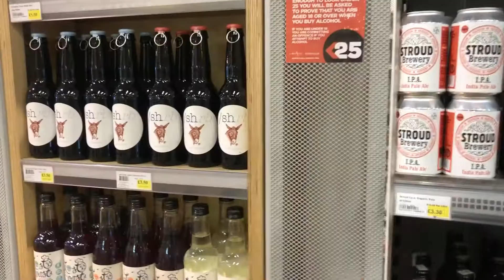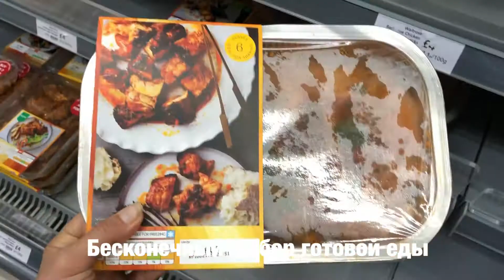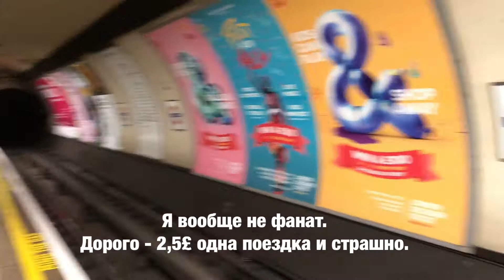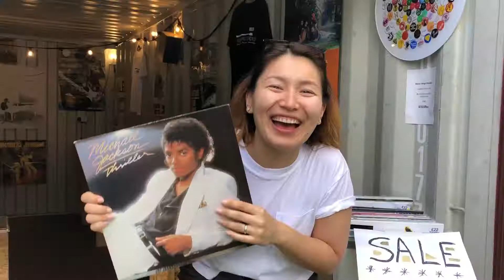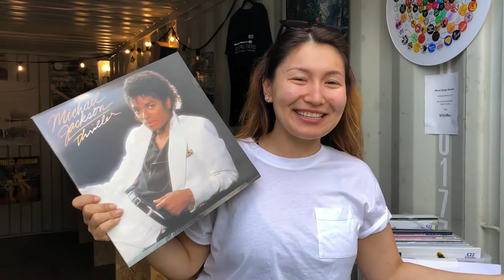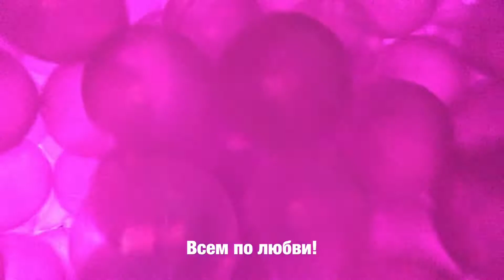#4 прогулки по Лондону, где вкусно и недорого поесть, лайфхаки, туса в Шордиче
Следующая остановка - Ст. Эндрюс, Шотландия! Будем гулять по улочкам, где познакомились Уильям и Кейт, гулять на свадьбе Маши и Димы (как в кино) и гулять по пляжу!